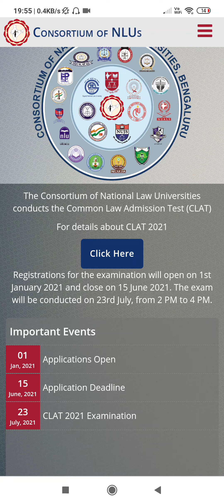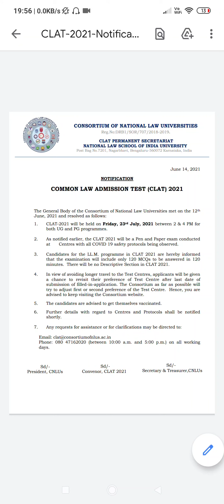CLAT 2021 EXAM DATE ANNOUNCED AND APPLICATION FORM UPDATE BY ANKIT SINGH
ON THESE CHANNEL YOU GET ALL THE INFORMATION REGARDING THE COMPETITIVE EXAM AND BOARD 🔥